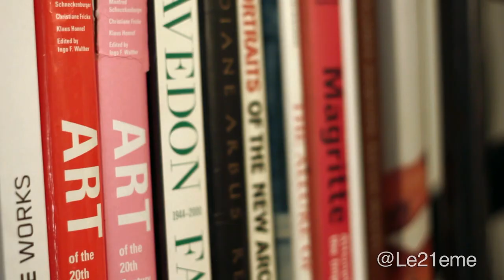Meet The Makers x Adam Katz Sinding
This February, Steve Madden is giving you an inside look at the people that make New York Fashion Week the most exciting time of year.

The third episode of Meet The Makers takes you behind the lens of street style photographer Adam Katz Sinding of Le21eme. See how he got his start and what he looks for when shooting industry A-listers during New York Fashion Week.

Directed by Sara Costello